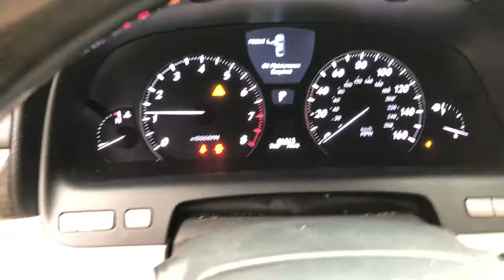2008 Lexus LS460 on 24” Vellanos